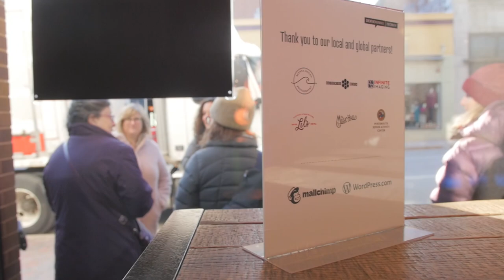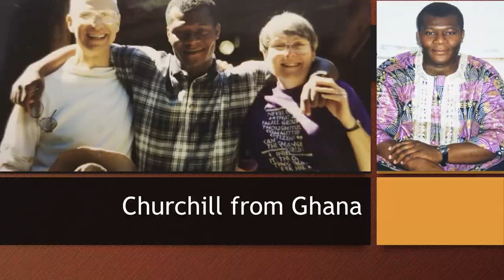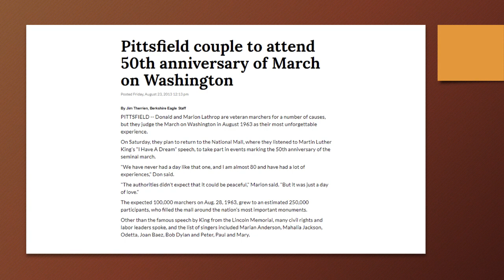Anna Howard: Invest in Humanity: The Room at the End of the Hall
How a small act of kindness of providing a place for someone to stay grew into a lifetime of work in peace, justice, and investment in humanity?changing one life at a time.

Anna Howard at CreativeMornings Portsmouth, Feb 21, 2020. Free events like this one are hosted every month in dozens of cities. Discover hundreds of talks from the world's creative community